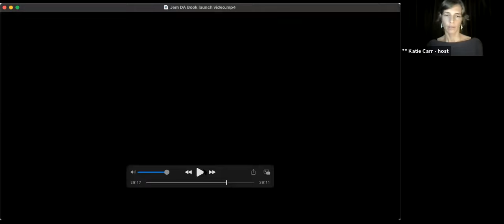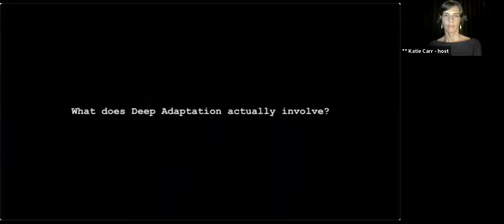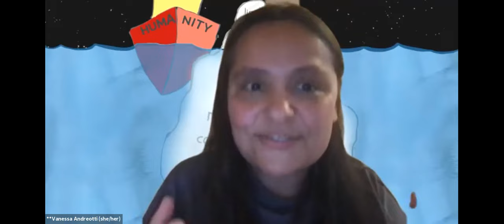Deep Adaptation book launch with Joanna Macy, Vanessa Andreotti, Rupert Read, Jonathan Gosling and..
The book "Deep Adaptation: Navigating the Realities of Climate Chaos" is edited by Jem Bendell and Rupert Read. This Q&A with contributors to the book and 180 attendees happened on July 7th 2021. It also featured Joanna Macy, Vanessa Andreotti, Rupert Read, Jonathan Gosling, Katie Carr, Sean Kelly, Adrian Tait, Charlotte Von Bulow, Daniel Rodary and Matthew Slater.

You can order the book via searching on wiley.com

Written answers to the many questions from the 180+ participants in this Q&A will appear